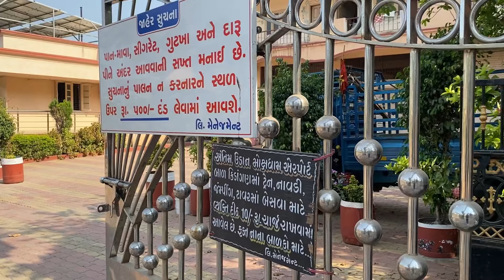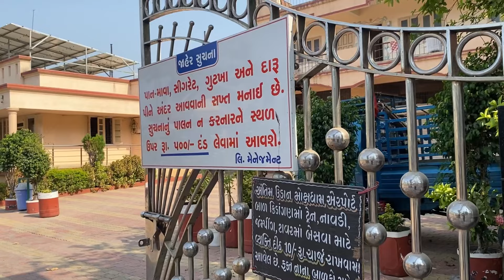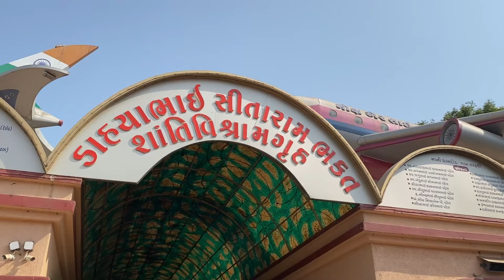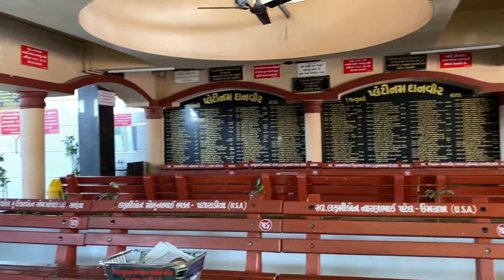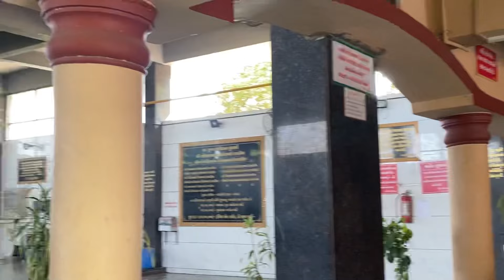આવુ શ્મશાન તમે ક્યાંય નહીં જોયુ હોય!😱મોક્ષ એરપૉટ(બારડોલી)bardoli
આ શ્મશાન ની માહીતી મેં કોઈને પૂછી નથી.
અહિયાં ચોખાય રાખવી જરૂરી છે.

my intagram id..